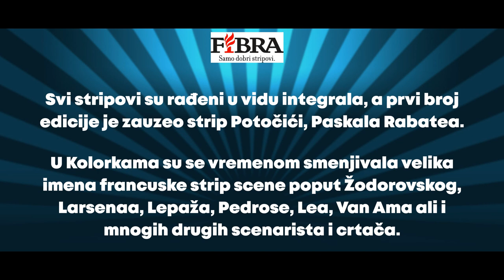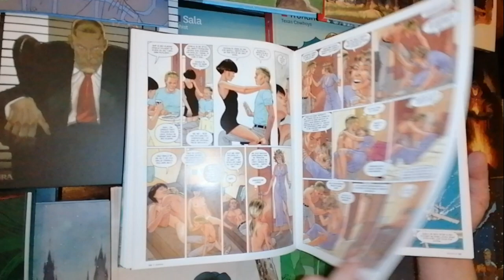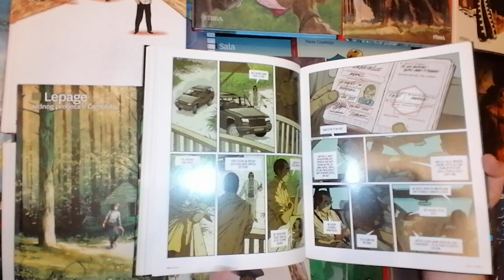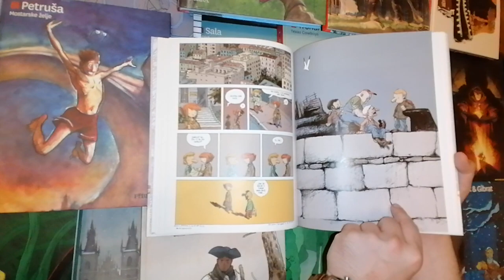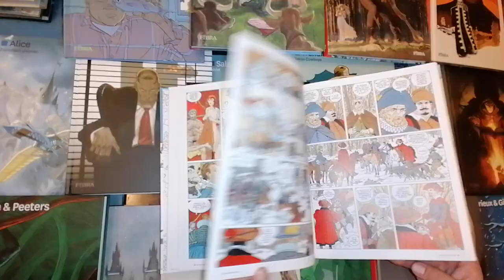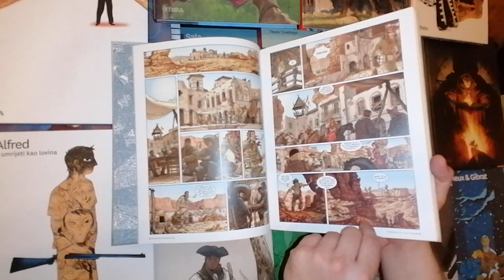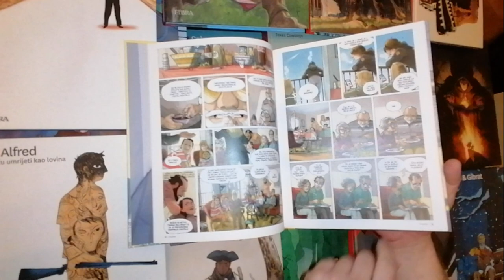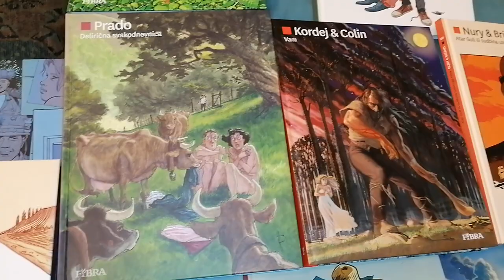PreliStAvanje PREPORUKA - 10 naslova iz biblioteke Kolorka koje bi trebalo da pročitate (Fibra)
Okrećemo nove listove! YouTube kanal za promociju strip-kulture i kulture čitanja.

Nastavljamo da širimo polje delovanja: ekipa PreliStAvanja preporučuje 10 Kolorki koje bi trebalo pročitati! A pišite i vi predloge u komentarima...

Deo materijala za ovaj video je preuzet sa sajta izdavačke kuće Fibra.

Uživajte!